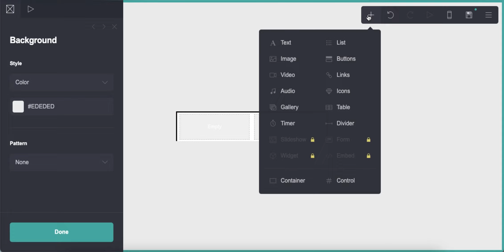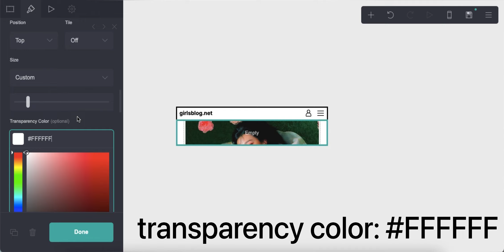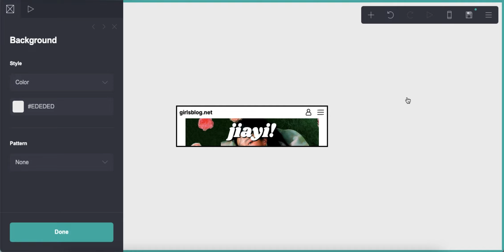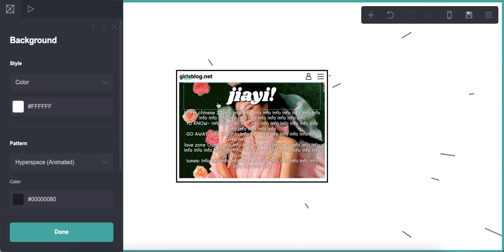simple carrd tutorial - cr jaetzi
* credits to jaetzi for the carrd layout

timestamps ⇣
0:00 - intro
0:06 - start
3:47 - results